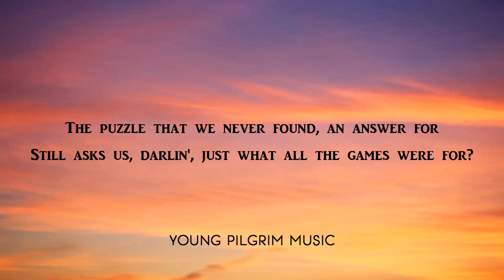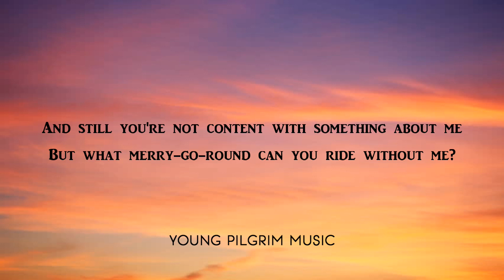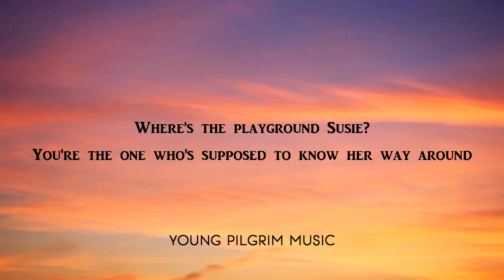Glen Campbell - Where's The Playground Susie (Lyrics)